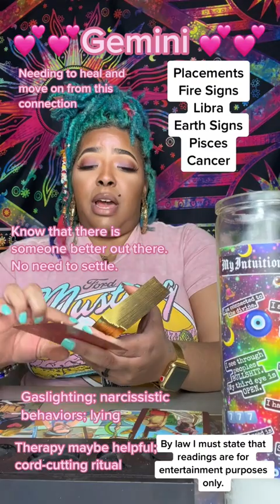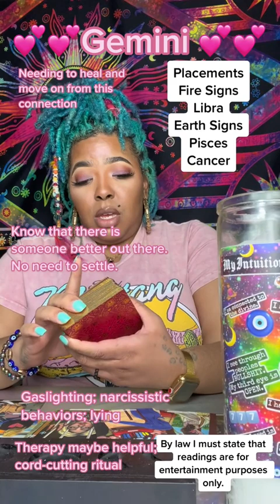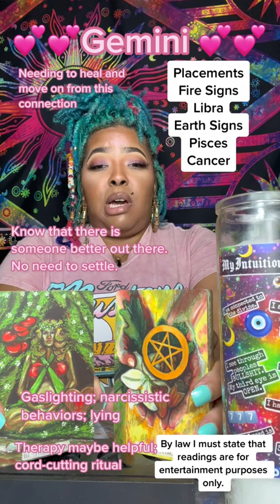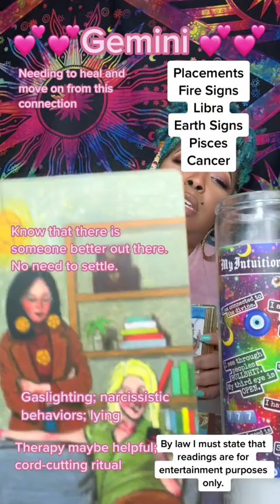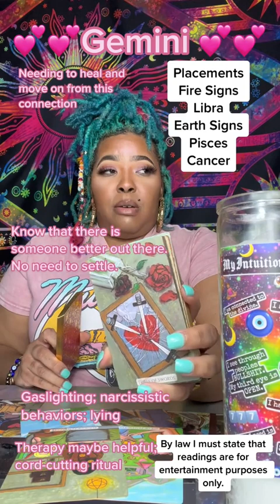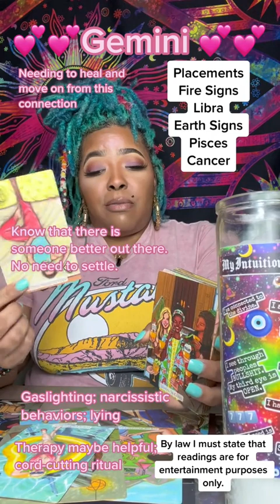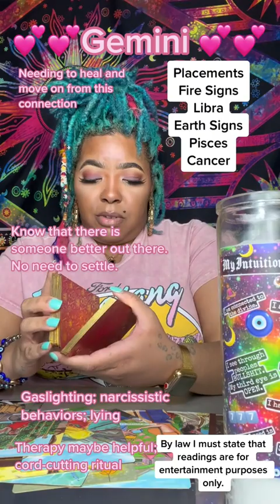💕💕Gemini💕💕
You must be 18 years of age to purchase a reading Tarot readings are not intended to replace professional medical, psychological or legal help. If there are aspects of your reading that you are unhappy with, change your course and you may change the outcome!